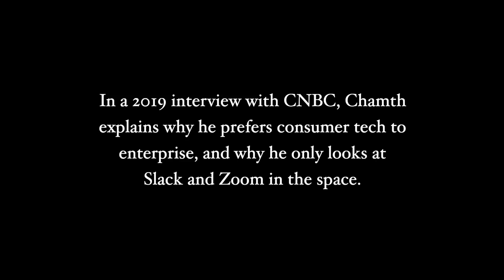Chamath Palihapitiya: Slack is the Only Stock I Like in Enterprise, That's It.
Chamath Palihapitiya discusses his view on enterprise technology vs consumer technology stocks as Slack and Zoom file for IPO. As one of the first investors and member of the board at Slack, Chamath talks about the power of network effect and product-market-fit of Slack while other companies in the enterprise space need to spend money to make money. For the full interview, visit CNBC.

Related Stocks
Slack (NYSE: WORK), ZOOM (NASDAQ: ZM);

I’m a fan and student of the market. I often find raw information around me verbose and unnecessarily complex. With that in mind, I try to dissect complexity into simple, digestible pieces to spur independent thoughts and aspire ideas. In this channels, we will talk about stocks and value, share investor stories, technology trends, anything that gives us clarity in the future unknown.